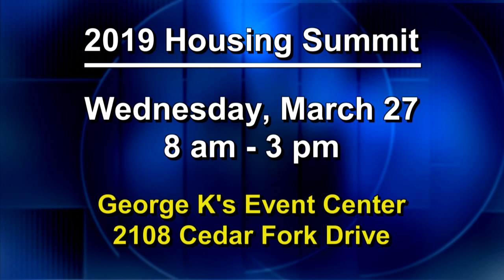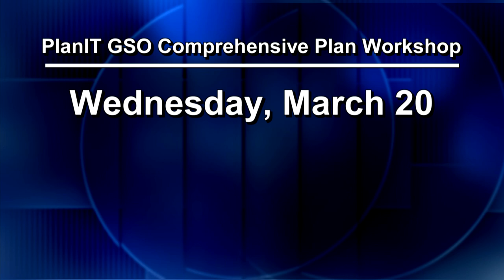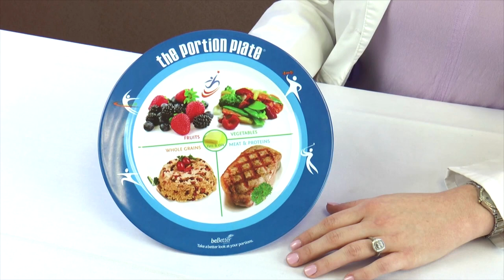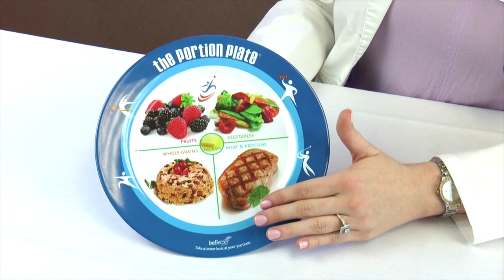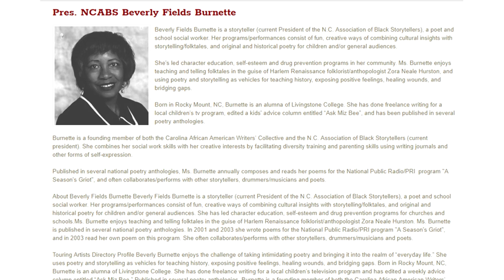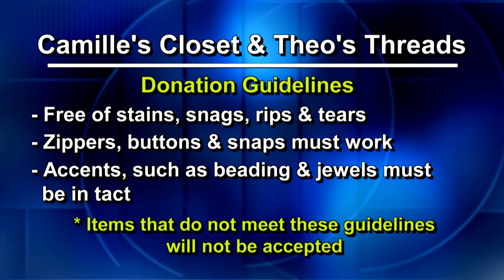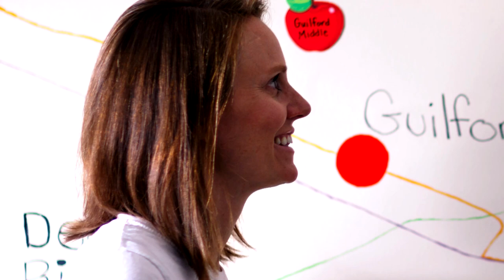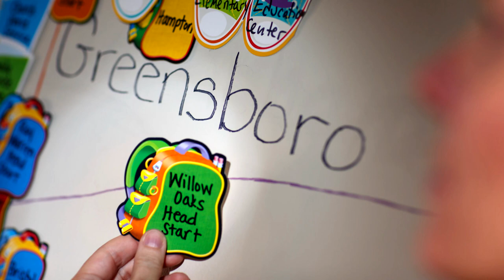FYI Weekly - Week of February 25, 2019